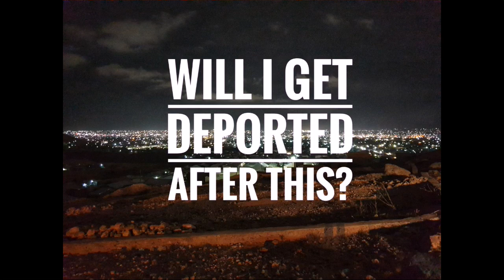Somaliland adventure part 12: Hargeisa by night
Geir making a fool out of himself. Thank you Fatima 🤪

The project:
Educating young talents to become software developers who can compete for contracts on the global stage. Creating sustainable jobs and bringing money in to Somaliland.